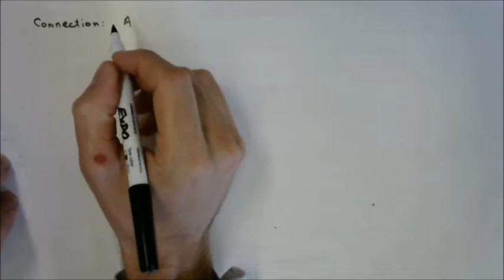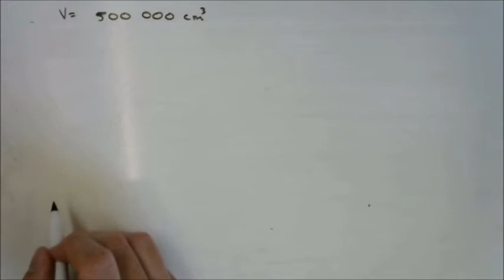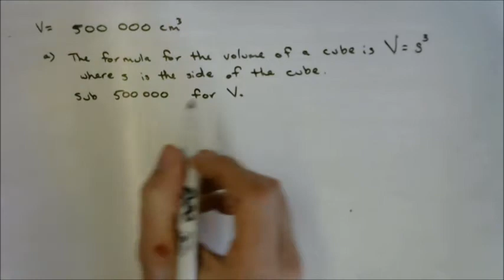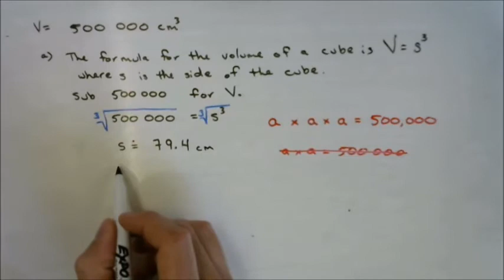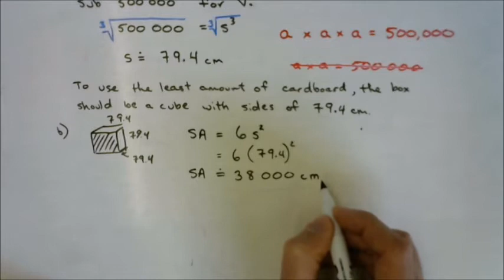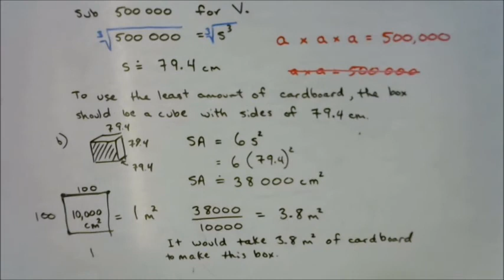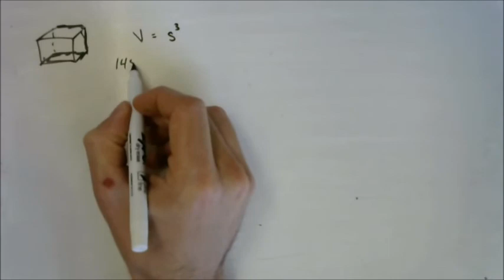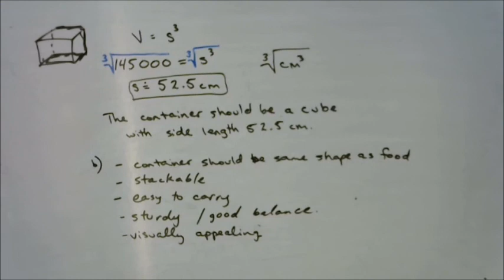9.3 - Minimize the SA of a Square Based Prism